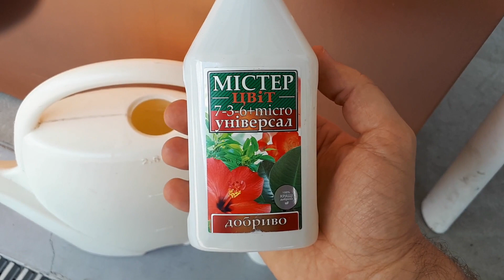Реанимируйте замиокулькас ПРАВИЛЬНО! Чем и как полить замиокулькас, чтобы стимулировать рост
Желтеет замиокулькас? Морщатся листья? Различайте опасные причины и сможете принять правильное решение. Какое - в видео.

Часто замиокулькасы желтеют от перелива или же от резких колебаний температур. Хуже, если есть недостаточное освещение (в этом случае нужно переставить замиокулькас на хорошо освещенное место, дабы был хороший фотосинтез).

Обязательно посмотрите подробное видео о причинах пожелтения листьев у замиокулькаса, видео называется

В этом же видео рассмотрим алгоритм, которого следует придерживаться для того, чтобы реанимировать замиокулькас ПРАВИЛЬНО.

Итак, первое, проверяйте место отторжения пожелтевшего листа. Если место отторжения мягкое и загнившее, значит клубень подгнил и СРАЗУ ЖЕ требуется пересадка. Если место отторжения чистое, значит подгнивания клубня не произошло и можно работать дальше на восстановления замиокулькаса (долларового дерева) без пересадки.

Второе, подсушите грунт до полусухого состояния, чтобы уже очень требовался полив. Клубень будет застрахован от подгнивания и будет лучше дышать, что уже само по себе поможет клубню.

Третье, подготовьте раствор для стимуляции, состоящий из универсального удобрениями с микроэлементами в хелатной форме (в моем случае идеальный состав - это состав в удобрении Мистер цвет Универсал 7-3-6 + микро), с добавлением слабой концентрированного раствора янтарной кислоты (0,2 г кристаллов 98-99,5% янтарной кислоты на 2 л воды).
ВАЖНО: вода должна быть слегка теплая.

Как подготовить воду?

Затем просто пролейте грунт только по краям горшка, совсем немного. Клубни находятся близко к поверхности земли. нет смысла много поливать растение.

Спустя неделю рост замиокулькаса (долларового дерева) уже ускорится.

Далее спустя неделю или при следующем поливе, если он больше, чем через 7 дней, повторите процедуру.

Результат не заставит себя долго ждать.

Очень важно реанимировать замиокулькас ПРАВИЛЬНО, чтобы не навредить вашему растению, а наоборот, помочь справиться со стрессом и перейти в нормальный режим работы.

Теперь вы знаете, чем и как полить замиокулькас, чтобы стимулировать рост.

Как и обещал, показал вам в видео светодиодные ленты, которые установлены над растениями. Данные растения, стоящие под светодиодными лентами, не получают естественного освещения, но при этом растут полноценно и дают хорошие приросты.

Видео посвящено уходу за комнатными растениями, в частности за таким растением как замиокулькас (долларовое дерево), реанимации замиокулькаса правильным способом, правильному поливу замиокулькаса, правильному удобрению замиокулькаса, грамотному стимулированию (в частности янтарной кислотой в сочетании с комплексным минеральным удобрением) роста замиокулькаса, преодолению замиокулькасом стресса, в частности от колебаний температур.